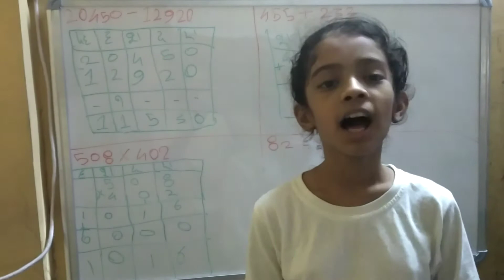Aarya Chache created a New Youtube Channel for her friends part I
Aarya Chache New Youtube  ACV   Aarya Chache Vlogs